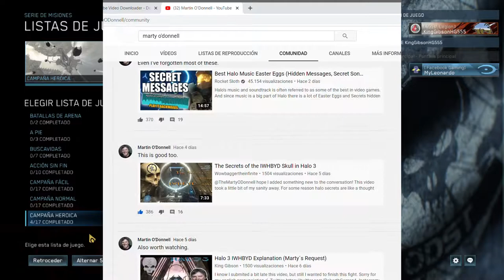Halo 3: ODST (Campaña)/GAMEPLAY #2: Reserva Uplift y Bulevar Kizingo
"Sumérgete en los acontecimientos previos a Halo 3 a través de los ojos de los soldados de choque de descenso orbital (ODST) y acompáñalos en su búsqueda de pistas para descubrir el paradero de su escuadrón y los motivos de la invasión de Nueva Mombasa por parte del Covenant."

Celebrando el lanzamiento de Halo 3: ODST para la colección del Jefe Maestro de PC, estaremos haciendo una serie de gameplays de mencionado juego, comentando y disfrutando del juego.

Gamertag de Xbox: KingGibsonHG555 (Estaré jugando los proximos dias con suscriptores)
ID de PS4: KingGibsonHG

Banda sonora respectiva y perteneciente a Marty O´Donell & Michael Salvatori. Contenido original distribuido por Bungie, Xbox Games Studios & Microsoft.